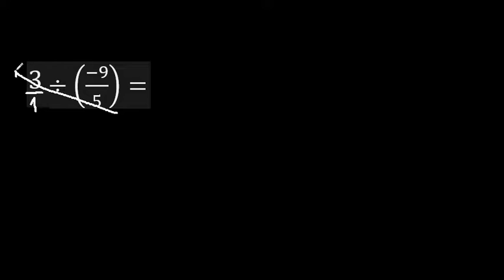División de fracciones con parentesis , numero entero entre fraccion negativa entre parentesis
Ejemplo de division de fracciones
division de fracciones
dividir fracciones
como dividir fracciones
ejercicios de division de fracciones
ejercicios resueltos de division de fracciones
resolver la division de fracciones
método para dividir fracciones
aprender a dividir fracciones
dividir fracciones y simplificar
división de fracciones y simplificación